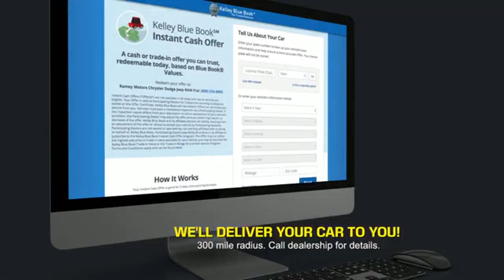2024 Toyota Tacoma Princeton WV T-241987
2024 Toyota Tacoma SR

Ramey Motors
127 Frazier Dr

2024 Toyota Tacoma SR 8-Speed Automatic 2.4L 4-Cylinder LIFE TIME NO CHARGE STATE INSPECTIONS FOR WEST VIRGINIA AND VIRGINIA RESIDENTS, NEW ARRIVAL, Tacoma SR, 4D Double Cab, 4WD, Black, Apple CarPlay/Android Auto. Recent Arrival! Internet price includes manufacturer incentives and dealer discounts. Tax, Title, Tags and documentary fee of $575 not included in price. Additional offers may be available. See Dealer for Details.